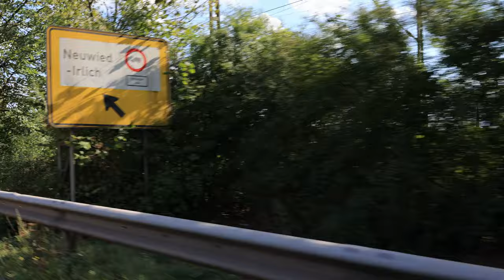Test der Canon EOS R6 - Testobjekt E-Lok 185 164-1 in voller Fahrt [4K50p]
Im Video wird getestet, ob die neue Canon EOS R6 dafür geeignet ist, Dampfloks aus dem Auto heraus bei voller Fahrt ohne Gimbal zu filmen. Da die bisherigen Aufnahmen immer mit einem Gimbal aufgenommen worden ist, stellt sich die Frage ob der neue IBIS der Canon EOS R6 (ohne digitalen Stabilisator) das Bild genug stabilisiert. Da Corona bedingt zur Zeit keine Dampflok-Sonderfahren in NRW stattfinden, haben wir uns eine E-Lok als Testobjekt ausgesucht.

Song: Dan Lebowitz - Sweet Release
aus der YouTube Audio-Mediathek